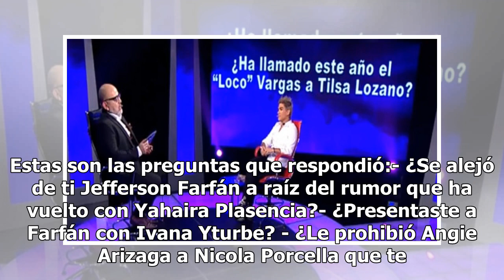El valor de la verdad: El Zorro Zupe habló de Farfán, Yahaira Plasencia, Tilsa y el 'Loco' Vargas